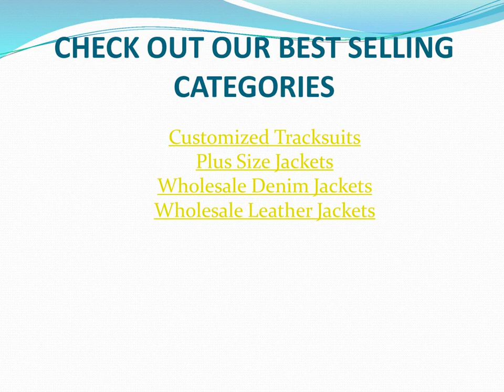A Smart Guide For Ladies To Make The Right Choice While Picking Fashionable Jackets !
Oasis Jackets is offering fashionable layer wear coats to the retail business owners in bulk. Thus, wait no more and look through the wholesale section to make the investment.